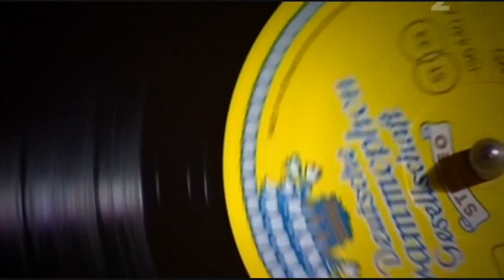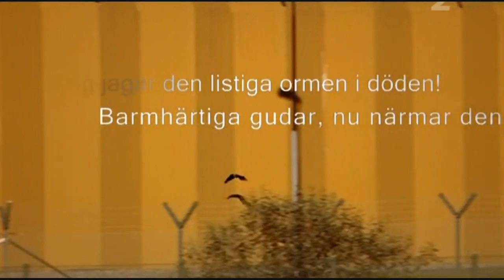Lasermannen - Dokumentären [6/6]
del 1